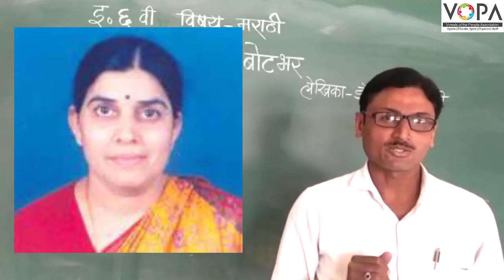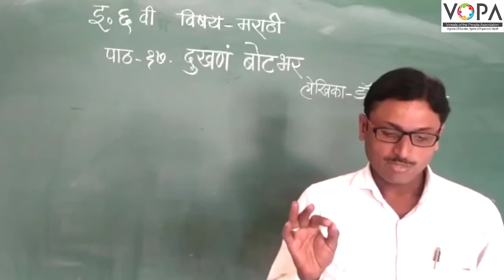6वी | मराठी | पाठ क्र. 17 | दुखणं बोटभर | प्रस्तावना | V1 | Vschool